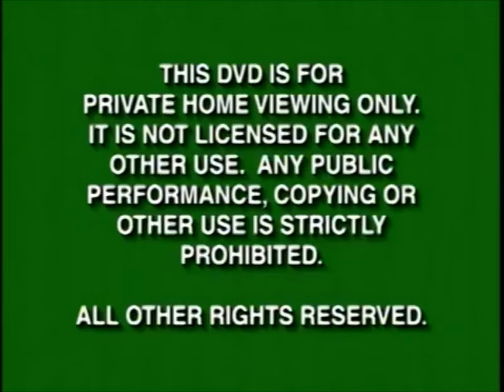Opening to The Black Cauldron: Collector's Edition 2001 DVD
1. Green FBI Warning Screens (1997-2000)
2. Walt Disney Home Video Logo (Black Background) (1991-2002)
3. Coming Soon To Own On Video & DVD Bumper (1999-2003)
4. Snow White and the Seven Dwarfs Preview
5. Coming Soon To Theaters Bumper (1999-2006)
6. Atlantis: The Lost Empire Trailer
7. The Black Cauldron DVD Menu
8. THX Logo (Digitally Mastered)
9. Walt Disney Pictures Logo (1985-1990)